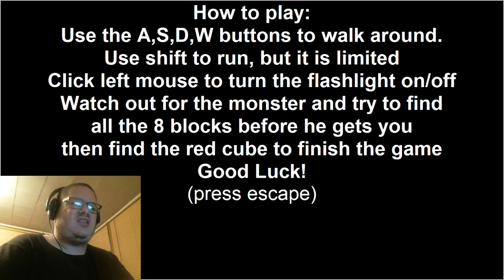JUMPSCARES AND A TON OF FREAK OUTS!!! | Freak Out (Slender Inspired Horror Game)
Welcome to a Slender based indie horror game called Freak Out, created by Orchestral Games. Now this doesn't involve the Slender Man in this game, but a different creature. As always, enjoy!